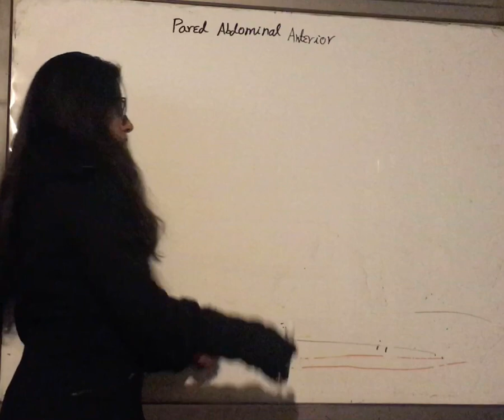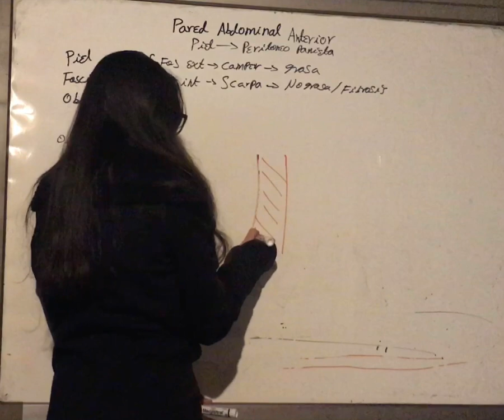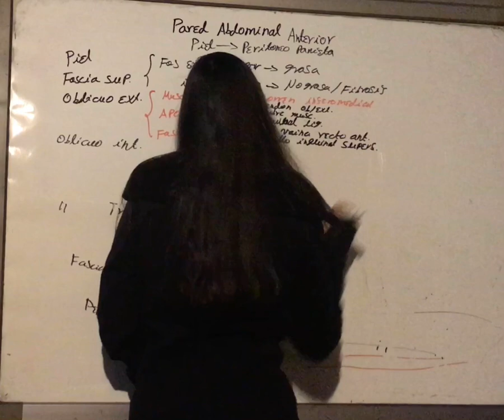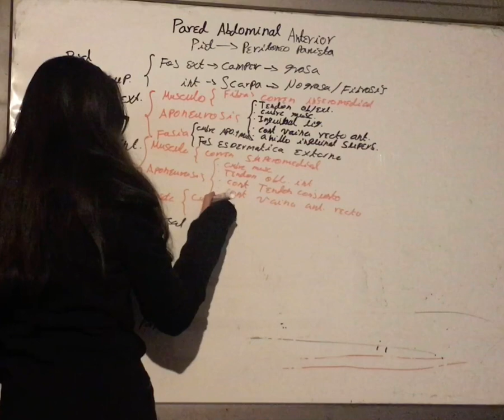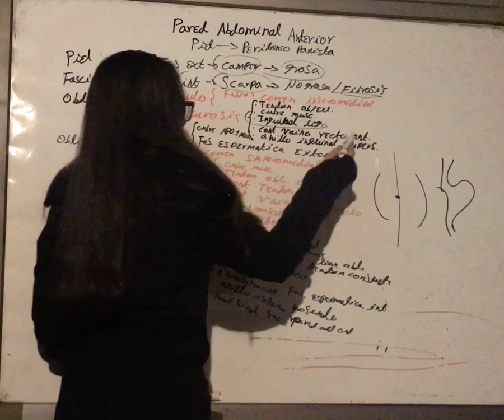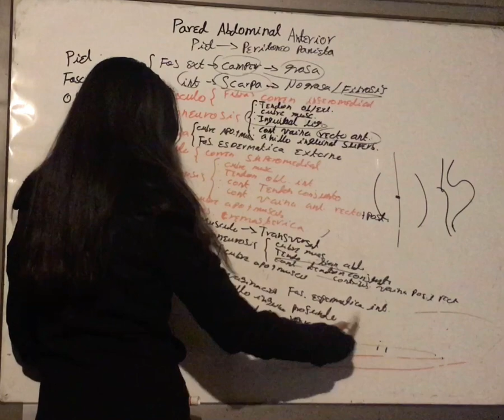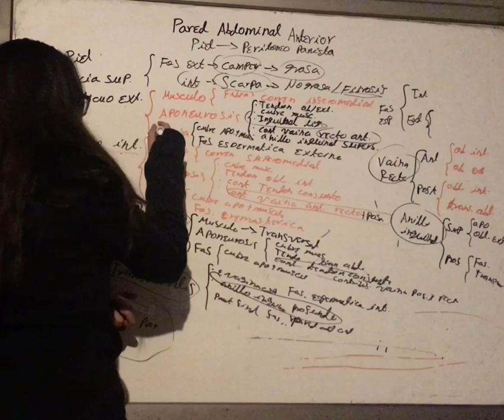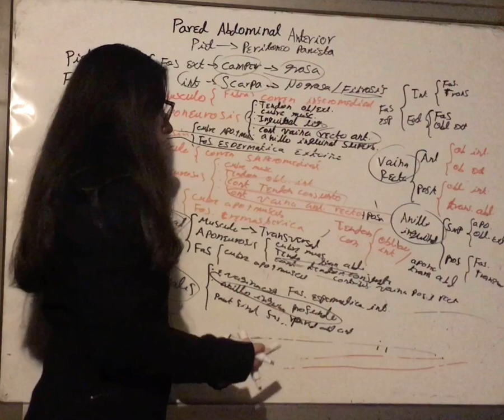Capas de la Pared Abdominal Anterior.